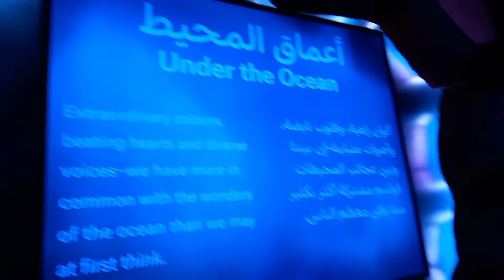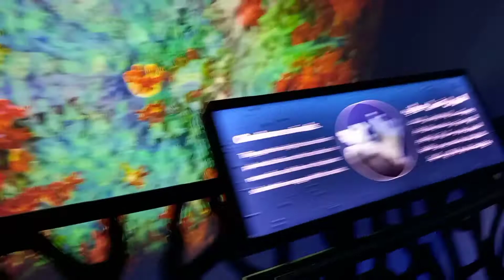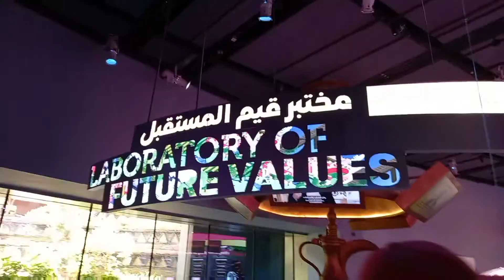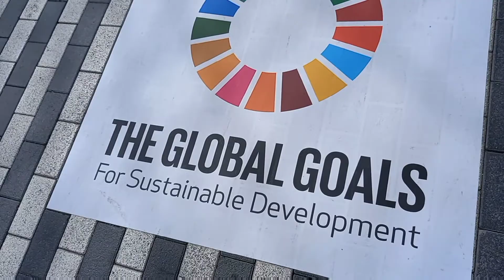UNDER THE OCEAN/CROWDED PEOPLE AT EXPO2020/Yhenyhen Vlogs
Yhen-Yhen Vlogs